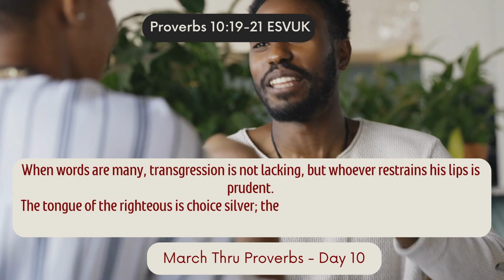March Thru Proverbs - Day 10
Christopher Dryden explores Proverbs 10:19-21 on Day 10 of the March Thru Proverbs series. There are three key questions to ask yourself when it comes to conversations ...